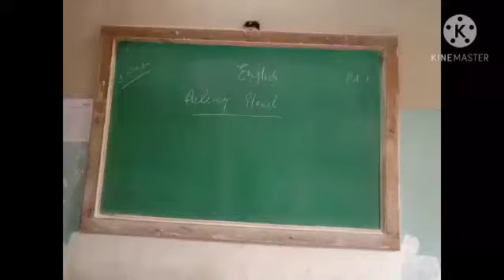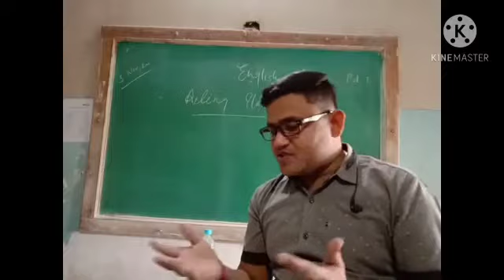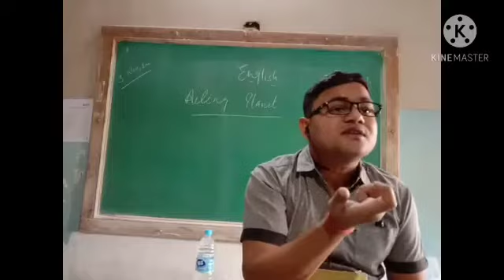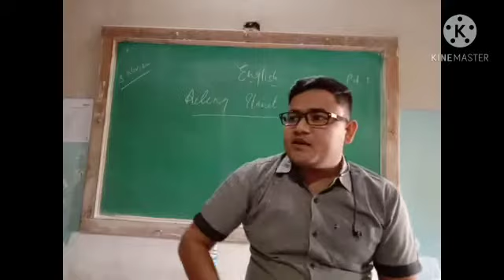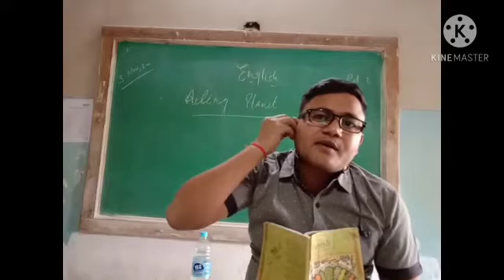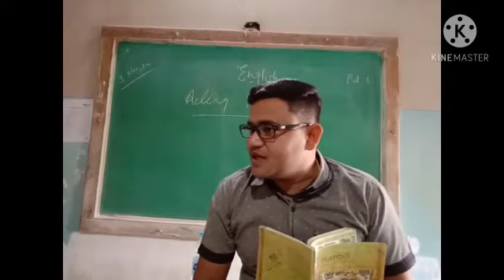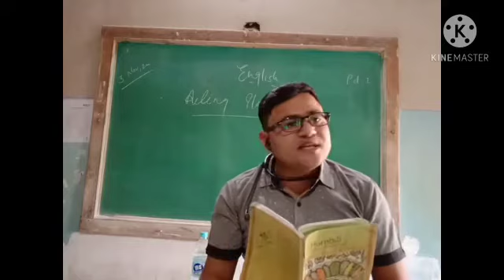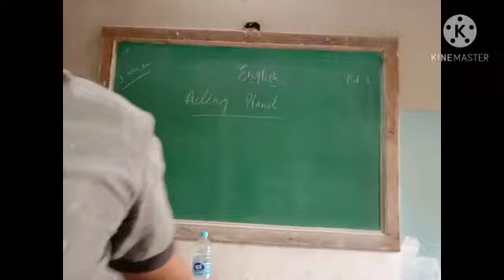English 11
Ch 5